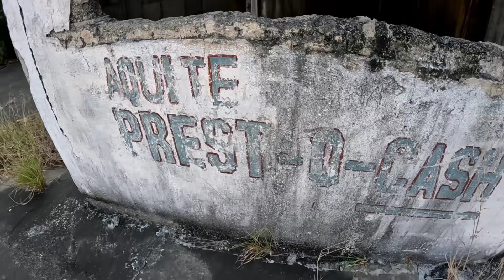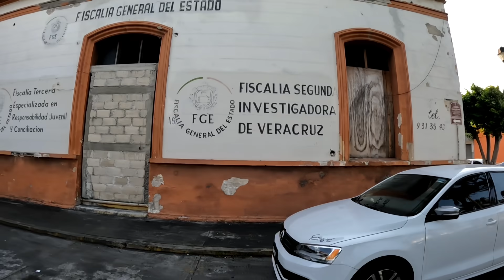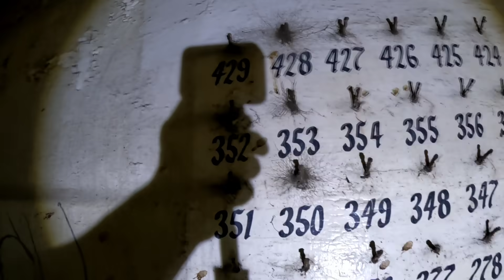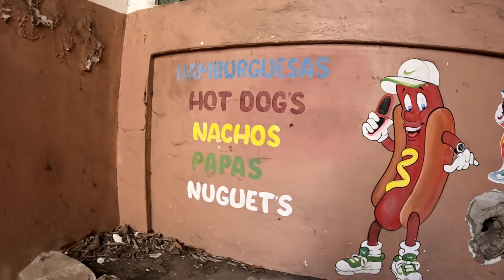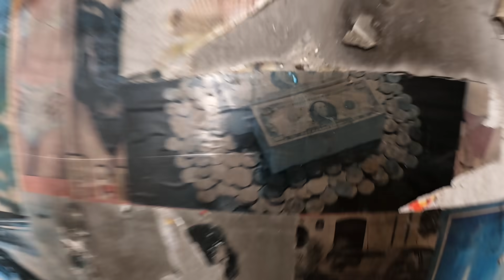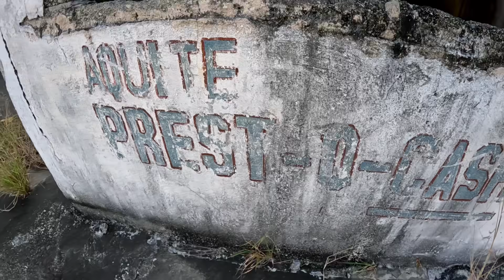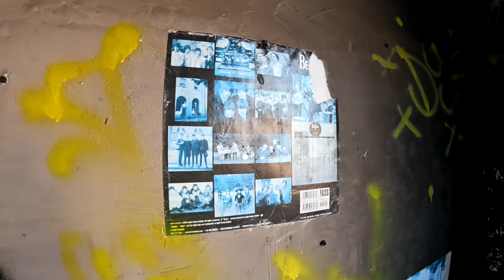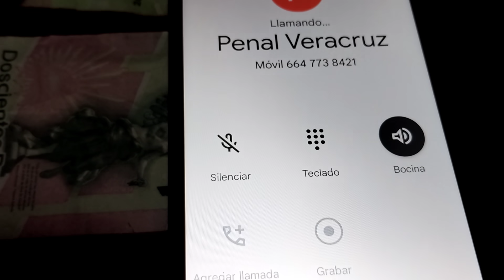carcel abandonada en Allende Veracruz LA PEOR pesadilla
visitamos está cárcel que tiene 13 años de abandono la recorrimos completa pero duro más de 100 años en funcionamiento acompañenos a recorrerla